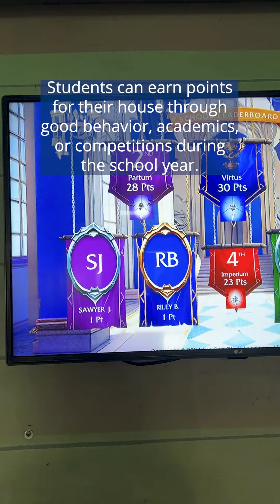Sorting Ceremony at Bayshore Elementary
Bayshore Elementary just held its Sorting Ceremony, their favorite tradition! Each new student has been placed into a house, complete with its own color, mascot, symbol, and chants. Inspired by the Ron Clark Academy, this tradition promises fun and school spirit as houses compete for points all year long.